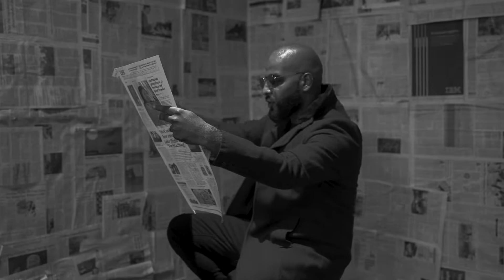Enough - Waheeb Nasan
So many shows have been canceled or postponed due to the pandemic from 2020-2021. As we start the new year in 2022, Waheeb plans on coming back better than ever! Looks like he's had Enough! He has already opened up for artists such as Ragab Alama, Feras Karam, and many more major superstars in the Middle Eastern Music Industry.

On this song "Enough" he reminds us that he is STILL HERE! He has been on the road since the start of this year from city to city.

This Music was Shot and Edited by: Sanshoots
Follow Sanshoots on Instagram

Special Thanks to our brother Safi G and his team for contributing their time and effort into making this day possible!